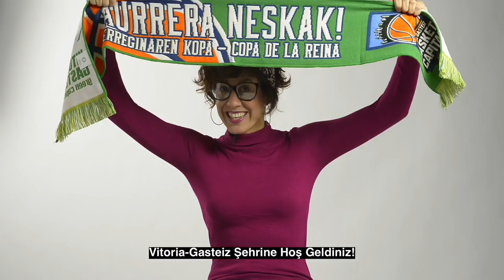Kaixo Fenerbahçe eta Efes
Vitoria-Gasteiz da la bienvenida a la afición turca de Fenerbahce y Anadolou Efes de cara a la Final Four de baloncesto.